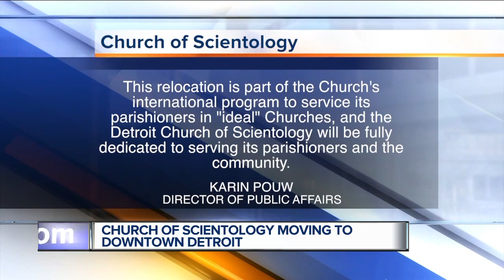Church of Scientology moving to downtown Detroit